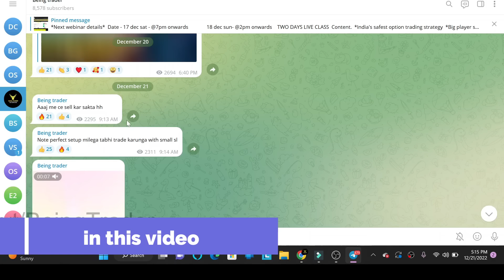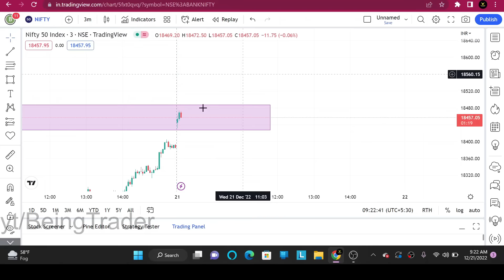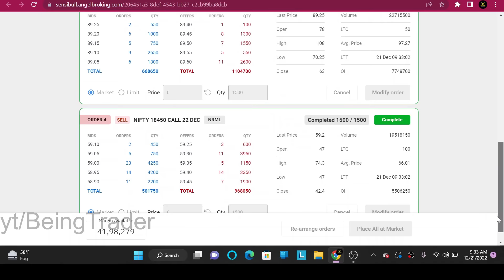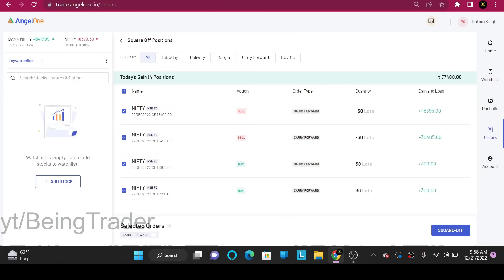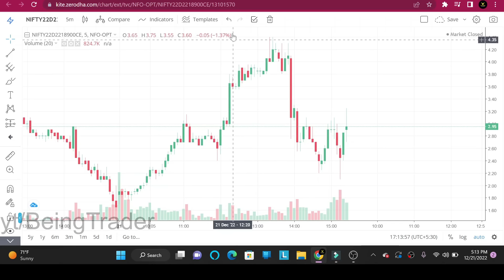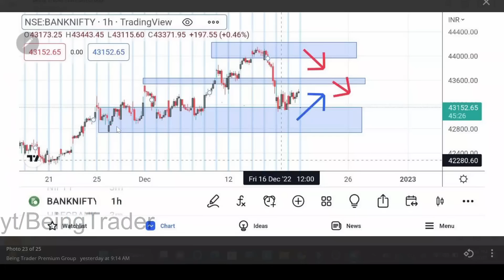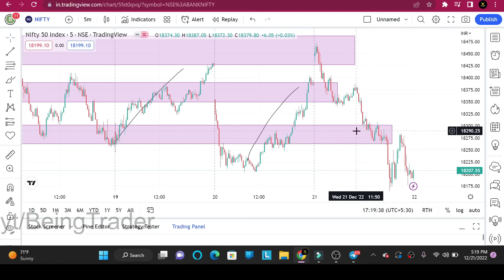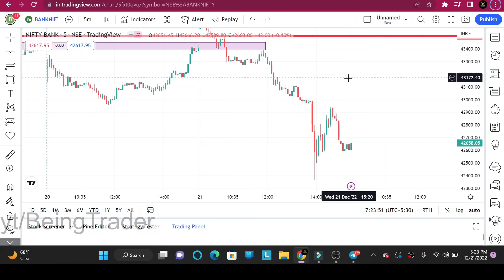Intraday option trading live || live option selling || intraday option trading strategies